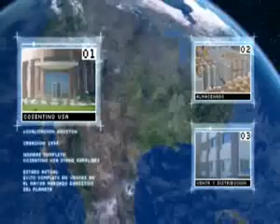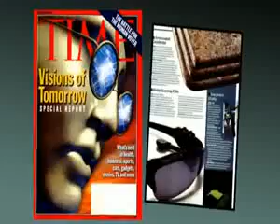Cosentino Silestone& Eco Quartz worktops- by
Cosentino- silestone Corporate Video